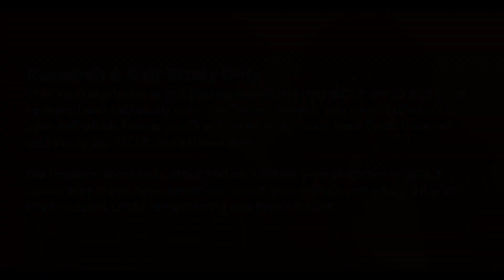Addressing Diversity in IP: Impacts on Attorney Retention, Inventorship, and More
This session spotlights in-house counsel discussing actions their companies have taken to increase the diversity of innovators and promote inclusivity in technology law.